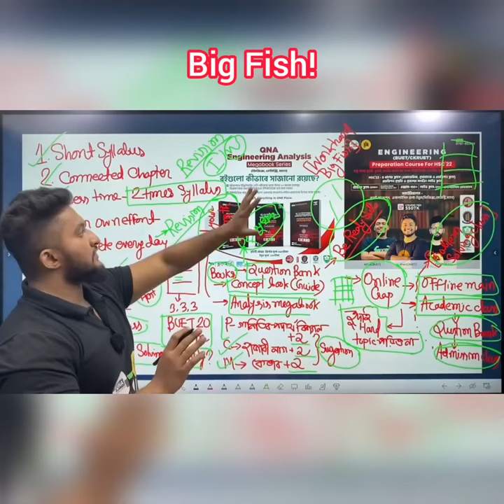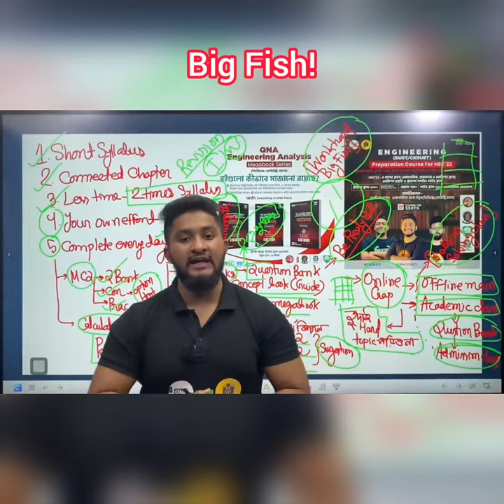🔥Big Fish! Admission ।। সস্তা মোটিভেশান ।। ASM Anas Ferdous ।। Mini Hulkenstein ।।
✨  Big Fish! Admission সস্তা মোটিভেশান ✨

Mini Hulkenstein ।। Hulkenstein ।। A S M Anas Ferdous ।। Admission ।। HSC ।। SSC ।। Guideline ।। Edge Course ।। QNA Publication ।।